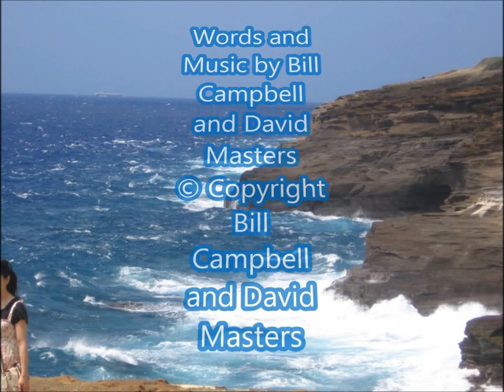East of the Sun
Written by Bill Campbell; and David Masters, who also performed the music.

Helen Masters created this original video with pictured from her Hawaiian holiday, and uploaded it to the channel davidthefunguy! (remember the '!' otherwise you'll get an Australian surfer).